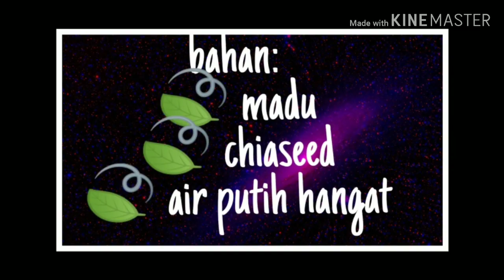Resep penunda lapar dan anti inflamasi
Bismillaah. Di video kali ini akan berbagi resep alami bagaimana agar tubuh kita tidak mudah lapar ...dan selain itu resepnya bisa bermanfaat sebagai anti inflamasi atau anti radang